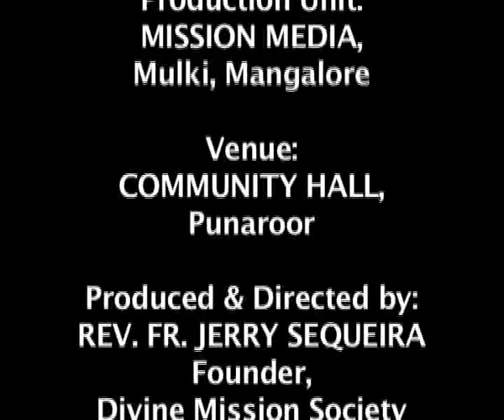Holy Eucharist : Jezu - Devachi Bori Kobor (20.01.2018) : Rev.Fr.Jerry Sequeira